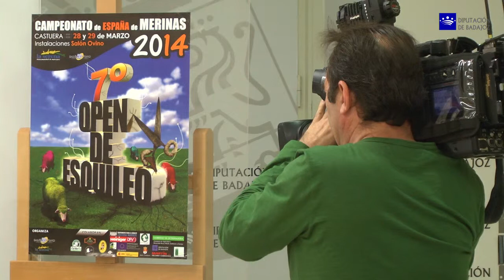César Cabanillas, director técnico salón ovino de castuera, presenta el 7º open de esquileo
El próximo fin de semana se celebra en Castuera el 7º Open de Esquileo, Campeonato Nacional de Merinas.

El ganador de la competición en categoría Open representará a España en el Campeonato Mundial.

El director técnico del Salón Ovino, César Cabanillas, informó que este año participarán en el torneo unos cincuenta esquiladores procedentes de toda España que esquilarán a seiscientas ovejas merinas de La Serena. Este campeonato supone el "pistoletazo de salida" del esquileo, que comienza en el mes de abril en las provincias del sur de la península para terminar en fechas veraniegas en el norte del país.

Cabanillas recordó que el pasado año presentaron la "Guía de buenas prácticas del esquileo", con la que quieren potenciar esta actividad en este sector y aprovechar un producto como es la lana merina, de alta calidad, pero mal tratada en Extremadura. En este sentido se están dando otros pasos como es un curso de esquileo que se celebra en estos días y en el que participan doce alumnos.

Paralelamente, los espectadores del Open podrán contemplar una exhibición de perros pastores y los más pequeños tendrán un protagonismo especial con la participación en talleres de esquileo y en una simulación de transhumancia, llevando a las seiscientas ovejas que serán esquiladas en el Open por vías pecuarias hasta las instalaciones del Salón del Ovino.